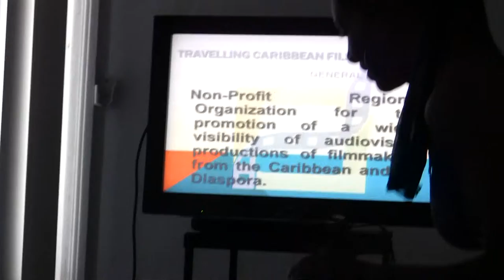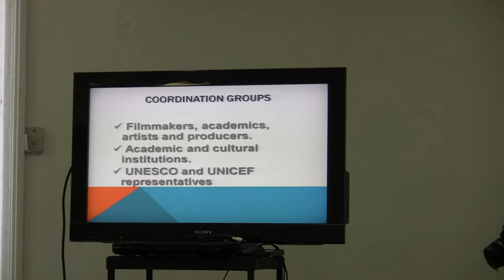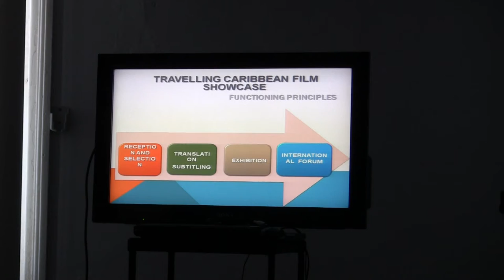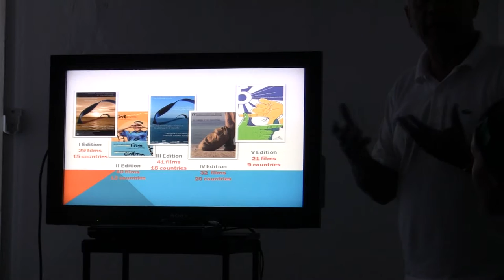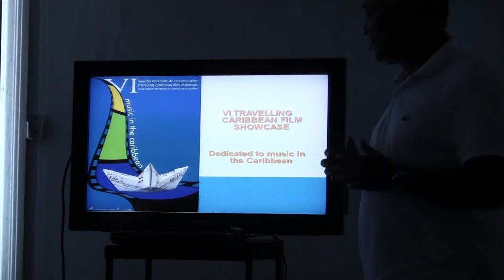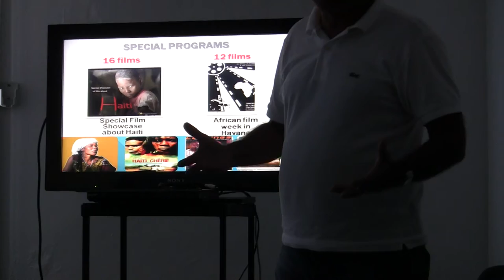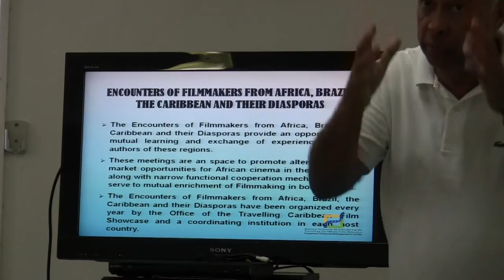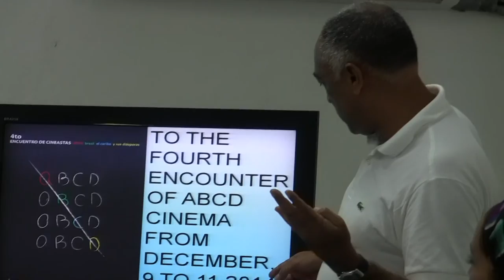RIGOBERTO LOPEZ (filmmaker) on Cuban cinema, racism (Int. Kiley Acosta) pt 3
Rigoberto López (filmmaker) discusses Cuban cinema, racism, the Black protagonist in film, and the Travelling Caribbean Film Showcase.
Interpreter: Kiley Guyton Acosta, PhD. Video by: Susan Martinez
Casa de las Américas. Havana, Cuba. 2014

López’ talk formed part of the international symposium Afro-Cuban Voices, organized by Pedro Pérez Sarduy, co-editor of the bilingual anthologies AFROCUBA (1993) & Afro-Cuban Voices: On Race and Identity in Contemporary Cuba (2000) and author of the acclaimed novel "The Maids of Havana (2001).

                                        * Español *
Rigoberto López (cineasta) discute el cine cubano, el racismo, el protagonista negro en el filme, y La Muestra Itinerante de Cine del Caribe.
Interprete: Kiley Guyton Acosta, PhD. Video filmado por: Susan Martinez
Casa de las Américas. Habana, Cuba. Mayo 2014

La presentación de López formó parte del simposio internacional Voces Afro-Cubanas, organizado por Pedro Pérez Sarduy, co-editor de las antologías bilingües AFROCUBA (1993) & Voces afro-cubanas (2000) y autor de la aclamada novela Las criadas de la Habana (2001).